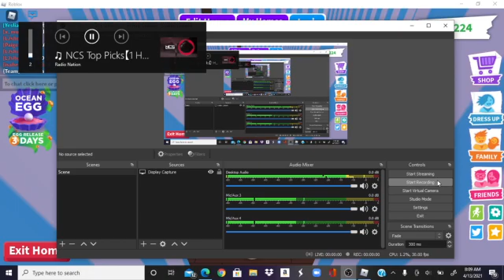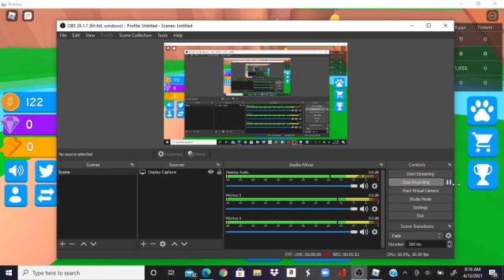Server hopping to find my friend (Wyatt read des)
Wyatt I'm coming for you